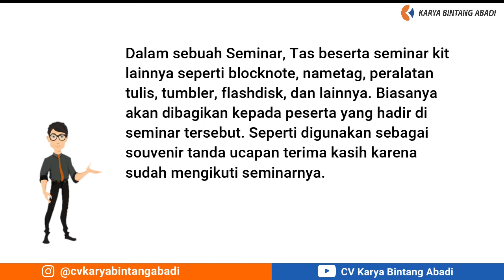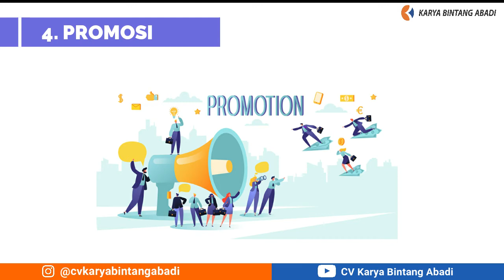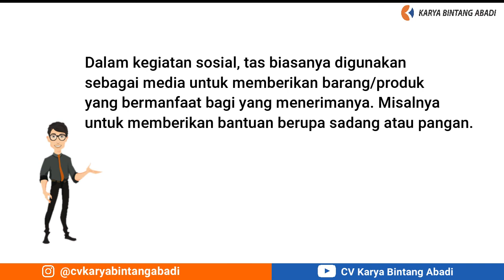Ini nih acara yang biasa dibuatkan tas di Pabrik Tas . . .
Pabrik Tas Jogja melayani pembuatan tas dengan minimal 50 pcs, Nah kira-kira acara apa sih yang biasanya menggunakan tas. Simak pada video di atas yaa

1. Like
2. Comment
3. Share

✔️ Kontak Kami:
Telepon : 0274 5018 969